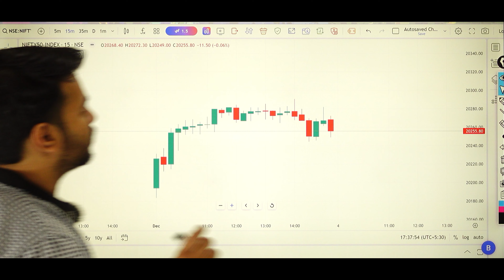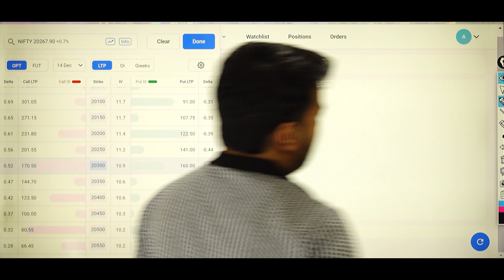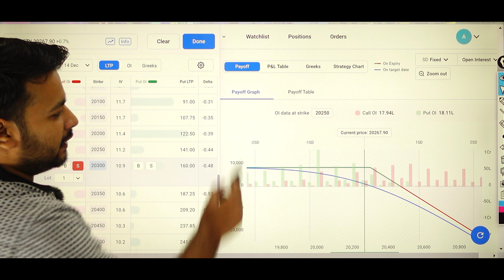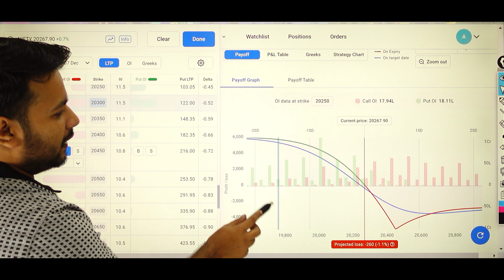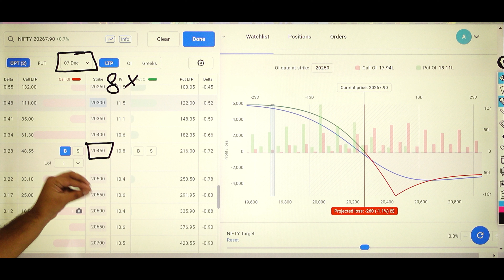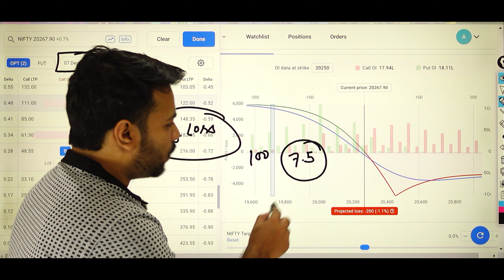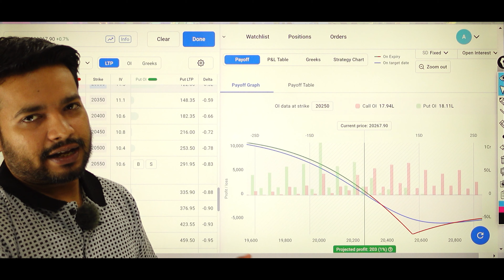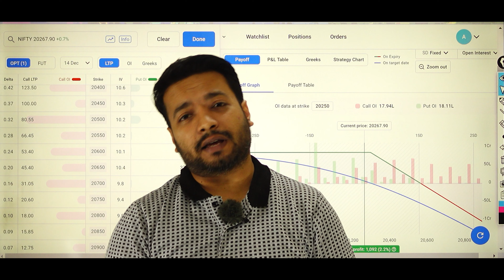Options calendar spreads with weekly options (In Hindi)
Open online trading account in zerodha (Get free sensibull)
📈 Ready to take your options trading to the next level? In this in-depth video, we dive into the exciting world of Options Calendar Spreads, focusing on the power and precision of weekly options. Whether you're a seasoned trader or just starting, this video is packed with valuable insights and strategies to maximize your gains while minimizing risks.

🔍 What You'll Learn:

Understanding the Basics: We break down the fundamentals of options calendar spreads and how they work.

Weekly Options Unleashed: Discover the advantages of using weekly options in your calendar spreads and how to leverage their unique features.

Pro Tips for Timing: Learn the art of perfect timing in options trading and how to choose the right strikes and expirations for maximum profitability.
Managing Risks Effectively: Explore advanced risk management techniques to protect your investments and navigate market volatility like a pro.

🚀 Why Weekly Options?
Weekly options offer a dynamic playground for traders, allowing for rapid adjustments and quicker profits. We'll show you how to harness the power of short-term expirations to your advantage.

🛠️ Types of Calendar Spread:

Long Call Calendar Spreads
Short Call Calendar Spreads
Delta-Neutral Approaches
Income-Generating Techniques

📊 Technical Analysis Tools:
We'll introduce you to essential technical analysis tools and indicators to support your decision-making process, ensuring you stay ahead of market trends.

Trading options involves substantial risk and is not suitable for every investor. Make sure you fully understand the risks before engaging in options trading. Past performance is not indicative of future results.

Ready to elevate your trading game? Let's dive in and master the art of Options Calendar Spreads with Weekly Options! 💰📊🚀